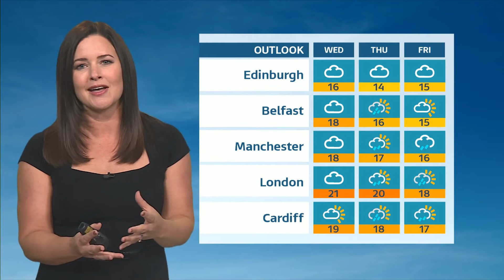Amanda Houston - ITV Weather 24/08/2020 - HD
Amanda Houston